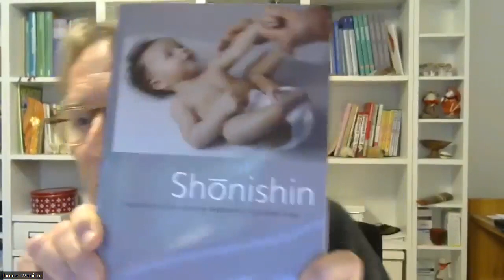Shiatsu talk with Frans Copers!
Frans Copers, of Ghent, Belgium, discovered Asian and Japanese medicine and macrobiotics through Dr. Marc Van Cauwenberghe while a medical student in Ghent. During his macrobiotic studies at the East-West Foundation in the USA, he had his first contact with shiatsu through Bill Painter, Michio Kushi and Shizuko Yamamoto. After receiving his certificates in Macrobiotic Shiatsu, Frans returns to Europe and continues to deepen his knowledge in shiatsu studies with Wataru Ohashi, Patrick McCarty, Rex Lassalle and others. In Belgium, Frans and his wife opened a successful health-food restaurant while he continued to teach and give classes locally and abroad. They later sold the restaurant, traveling to Japan to study macrobiotic diets and philosophies at Nippon CI, Aikido at the Hombu Dojo, and shiatsu at Masunaga’s IOKAI Center in Tokyo.

Returning to Belgium, Frans opened a shiatsu practice and school of shiatsu, while offering classes at other schools and centers. He joined the International Macrobiotic Shiatsu Society and started a Belgium branch known as the Belgium Shiatsu Federation, and he is accepted as a member of the European Shiatsu Federation in 1993. He held Secretary and President positions at both organizations. In the 1990s, he began his studies in Seiki techniques with Kishi Akinobu Sensei. After Kishi’s death in 2012, together with Kishi’s widow, he continues to offer Seiki Soho classes and workshops.

Today, although officially retired, Frans still practices and teaches shiatsu and Seiki, and gives Macrobiotic consultations in Belgium and other European countries while keeping up with his Aikido practice. Frans regularly returns to Japan to maintain contact with his teachers and discover new knowledge. He also is an invited guest teacher in several countries worldwide including Argentina, Hong Kong, Canada, The Netherlands and France.

Kimura Shiatsu & Seiki  Instituut  /   Seiki Ÿ  Shiatsu ®

Lange Kruisstraat 6E 9000 Gent     Belgium